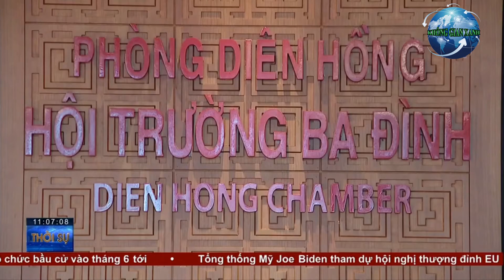Khai mạc hội nghị lần thứ XI Quốc Hội XIV 24/03/2021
HỘI NGHỊ LẦN XI QH XIV
Sáng 24/03, tại Hội trường Diên Hồng, Nhà Quốc hội, dưới sự chủ trì của Chủ tịch Quốc hội Nguyễn Thị Kim Ngân, Quốc hội đã khai mạc trọng thể Kỳ họp thứ 11. Đây là Kỳ họp cuối cùng của nhiệm kỳ của Quốc hội khóa XIV. Diễn ra từ ngày 24/03 đến ngày 8/04, tại kỳ họp này Quốc hội dành phần lớn thời gian cho công tác tổng kết nhiệm kỳ và kiện toàn một số chức danh trong bộ máy nhà nước.